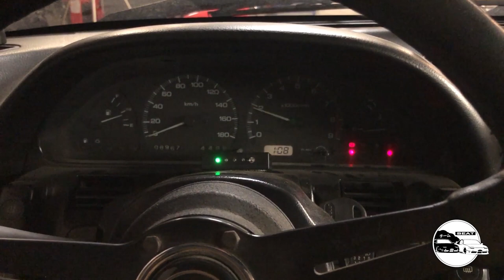SR20DET update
Engine is back in the car and ready for run-in
Variklis įkrautas į kėbulą ir užkurtas